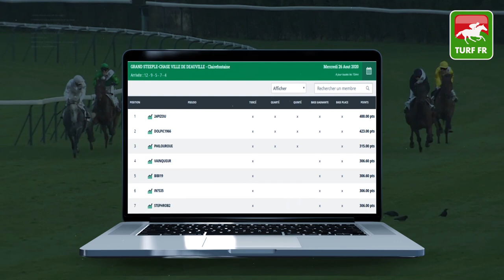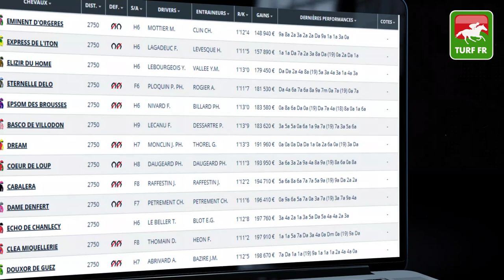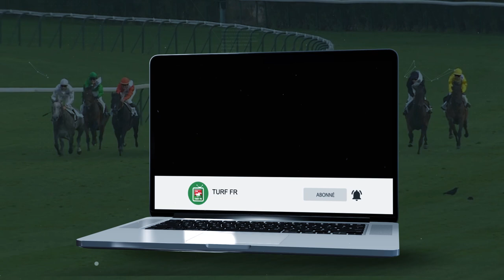Minute Quinté TURF FR : PRIX DES EDELWEISS - Vendredi 28 Août 2020 - Cabourg 🏇 PMU #213010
🥇 Retrouvez le pronostic exclusif de notre expert Turf Lucius Simenon pour le PRIX DES EDELWEISS Vendredi 28 Août 2020 à l'hippodrome de Cabourg en France.

✅ NOS LOGICIELS TURF :
✔️ Logiciel TURF INFO Professionnel Edition: